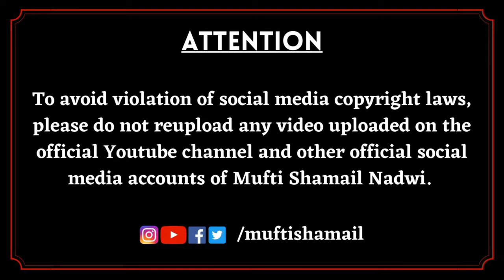Qayamat Ki 7 Chhoti Nishaniyan Jo Puri ho chuki | Signs of Qiyamah | Ep 3 | Mufti Shamail Nadwi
Qayamat Ki 7 Chhoti Nishaniyan Jo puri chuki | Signs of Qiyamah | Ep 3 | Mufti Shamail Nadwi

This is the third episode of the new urdu series 'Signs of Qiyamah by Mufti Shamail Nadwi. InshAllah more episodes will be out soon.
Qayamat Ki Nishaniya